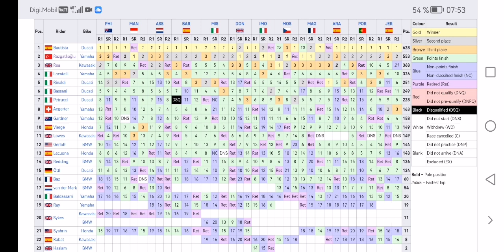WorldSBK Riders Championship 2023